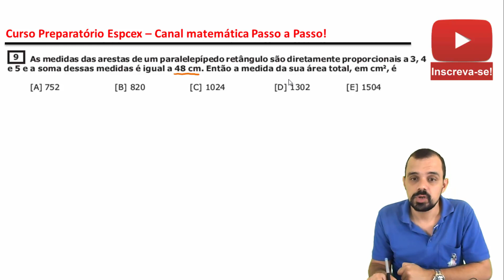Geometria Espacial - Espcex - Correção prova 2015 - Área do Paralelepípedo (5/20)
Nesta vídeo-aula iremos corrigir a questão da prova da espcex 2015. A matéria aqui demonstrada é geometria espacial trabalhando a área do prisma reto retângulo utilizando grandezas diretamente proporcionais. Excelente material para quem se prepara para prova da espcex, escola naval, ita, ime, esSa, Eear, concursos militares,
A questão aqui demonstrada é:
As medidas das arestas de um paralelepípedo retângulo são diretamente proporcionais a 3,4 e 5 e a soma dessas medidas é igual a 48cm. Então a medida da sua área total, em cm2, é: